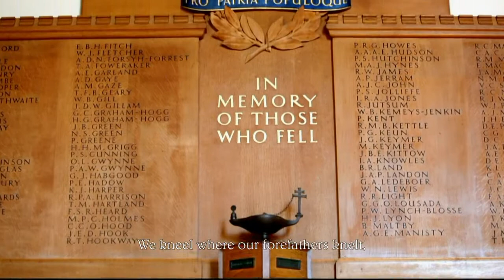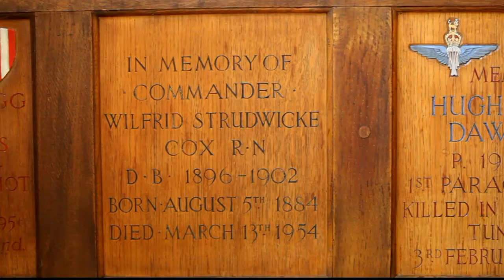Blundell's School Commemoration Hymn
Blundell’s is a co-educational independent school for full, weekly and flexi boarding and day pupils from ages 11 to 18. The school combines strong academic achievement and excellent facilities with the best pastoral care: the welfare and happiness of our pupils is our top priority. The deep and enduring friendships formed at Blundell’s, fostered by the School’s fantastic Community spirit, together with the intellectual, physical and cultural interests they develop here, provide our pupils with skills for life.

This video captures the School singing the Commemoration Hymn by A.L. Francis, Head Master 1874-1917.

The video was produced by Old Blundellian, Jonathan Grose (SH 70-75) with the help of Oliver Pritchard-Barrett (P 07-13).